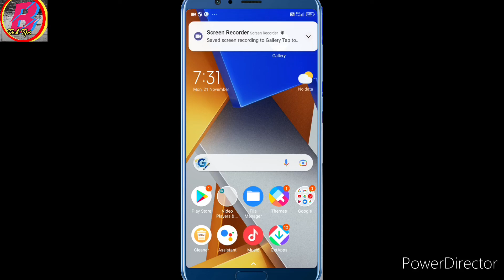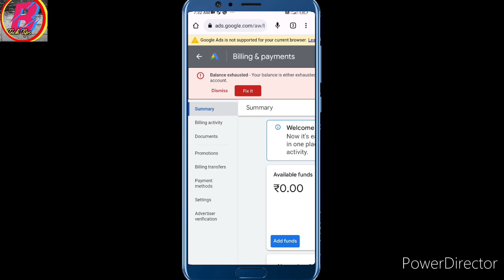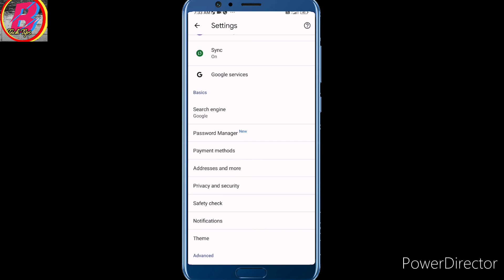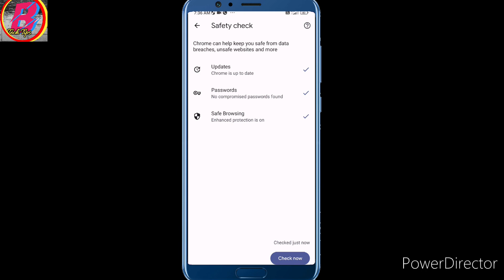chrome features and settings you should enable !! google chrome hidden settings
friends google chrome ki hidden setings ki bare is vidio me bataya hai ! koi bhi hacker apki mobile ko hack nehni kar payega is setings ko enable karne ki bad

google chrome hidden chrome features
,chrome tips and tricks
chrome hidden settings
hidden chrome settings
d chrome hidden settings
best chrome features
chrome browser settings
secret chrome settings
google chrome tips and tricks
hidden google chrome tips and tricks
google chrome tips and tricks you should know
chrome features and settings you should enable
google chrome hidden settings